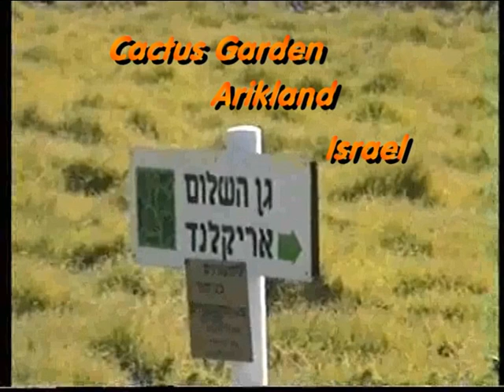CACTUS GARDEN ARIKLAND ISRAEL